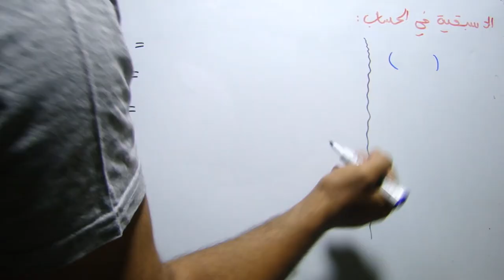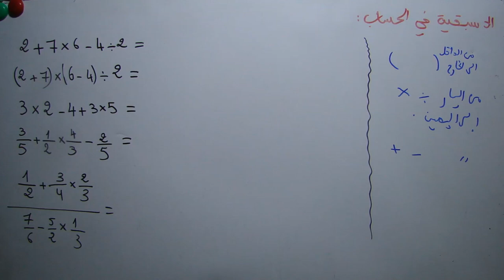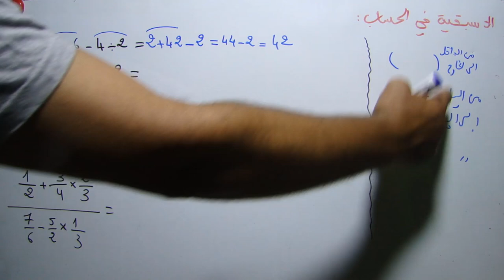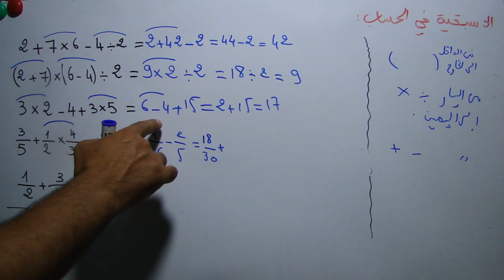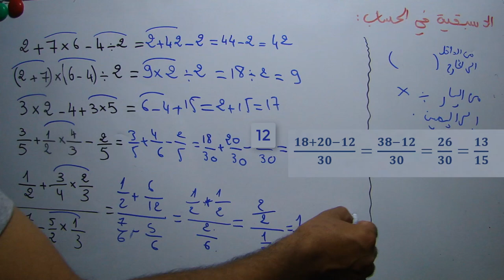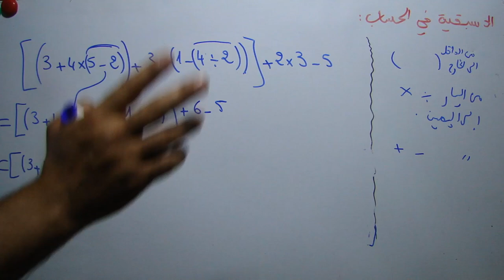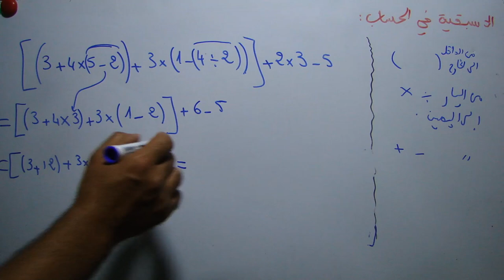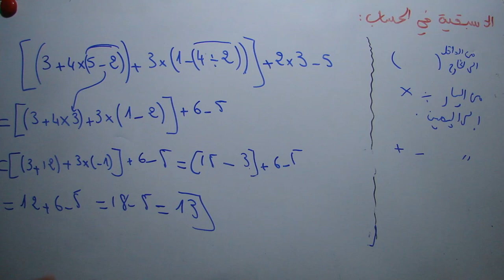أساسيات الرياضيات 3 الاسبقية في الحساب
في الفيديو نقدم لكم شرح لطريقة انجاز العمليات الحسابية التي تحتوي على الجمع والطرح والضرب والقسمة في نفس الوقت، وقد قدمنا هذا الشرح لأن أغلب التلاميذ يعانون من صعوبة انجاز مثل هذه العمليات واغلب الاخطاء الشائعة في التطبيق العددي لحساب عمليات في الفيزياء او الرياضيات او علوم الحياة والارض تنبع من عدم القدرة على معرفة اسبقية الحساب في العمليات الحسابية المعقدة.
وفقكم الله